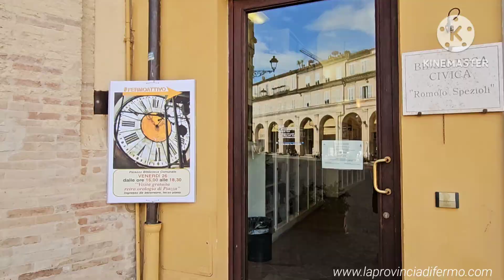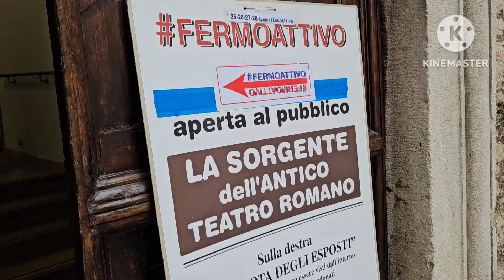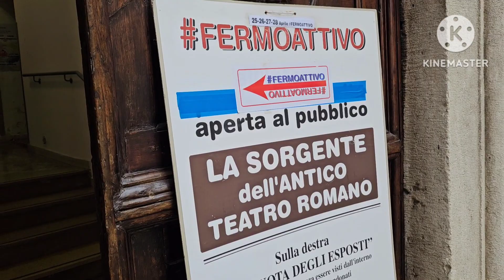Bellezza e curiosità, con fermoattivo tra cortili e il grande orologio